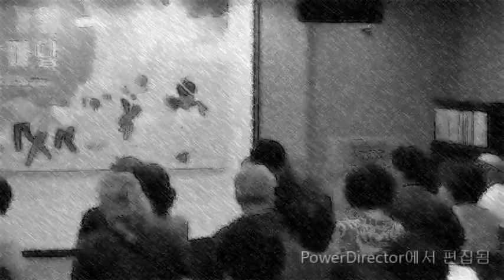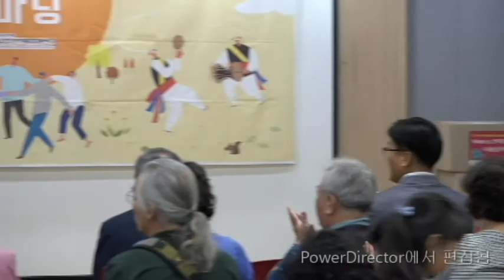성남시외국인복지센타-내외빈소개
일시 :  2019년 9월 1일 12시 ~ 17시
장소 : 성남시 외국인 주민복지지원센터  다목적실.
주최 : 성남시 외국인 주민복지지원센터
내용 : 이상락 센타장 내빈과 외빈 인사소개

촬영 : 경기 다문화뉴스 김기성기자
편집 : 성희라이브포토  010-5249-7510